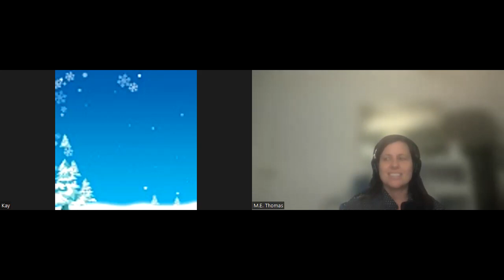Right, Wrong, and Psychopathy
Confessions of a Sociopath author M.E. Thomas interviews Kay on what is it like to be him, religion, upbringing, trauma, impulsivity, creativity, music, and right and wrong.